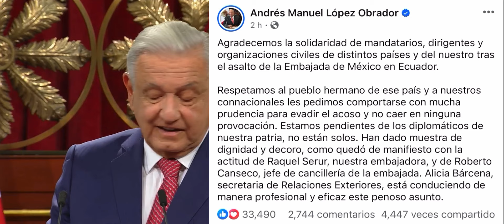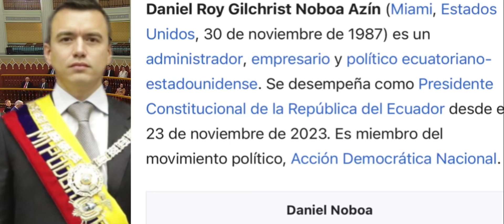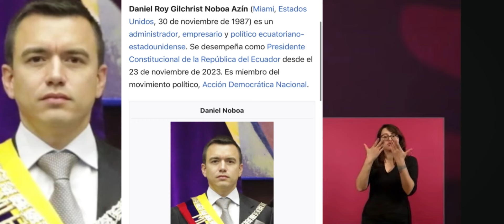AMLO AGRADECE A MANDATARIOS Y DIRIGENTES DE DIFERENTES PAÍSES SU SOLIDARIDAD EL ASALTO DE EMBAJADA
Amlo agradece la solidaridad solidaridad de mandatarios y dirigentes de diferentes países el apoyo sobre el caso de asalto de la embajada de México en Ecuador por el presidente autoritario